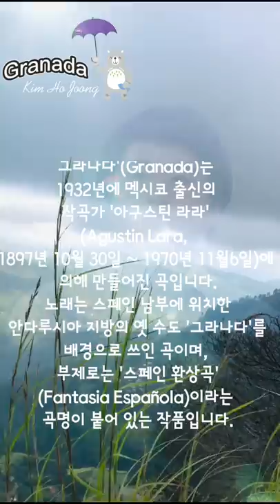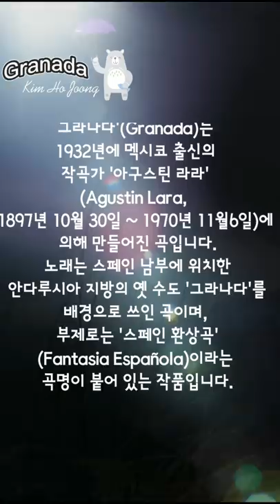그라나다 Granada 스페인 칸시온(Cansión) (반복듣기)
(그라나다 Gradana 전체가사)

Granada, tierra soñada por mí
Mi cantar se vuelve gitano cuando es para ti.
Mi cantar hecho de fantasía
mi cantar, flor de melancolía
que yo te vengo a dar.

Granada tierra ensangrentada en tardes de toros.
Mujer que conserva el embrujo de los ojos moros
de sueño rebelde y gitana cubierta de flores
Y beso tu boca de grana
jugosa manzana que me habla de amores.

Granada Manola, cantada en colpas preciosas
No tengo otra cosa que darte que un ramo de rosas.

그라나다, 꿈에 그리던 땅이여!
그대를 위해 부르는 내 노래는 집시의 노래가 되고.
환상속에 부르는 나의 노래를
구슬픈 꽃의 노래를
그대에게 주려고 왔노라.

그라나다, 해질녘이면 투우의 피로 물드는 땅이여
반항적인 꿈이 어린 무어인의 눈을 가진 여인이여
꽃으로 뒤덮인 매력적인 집시 소녀여
내게 사랑을 속삭이는
사과처럼 달콤한 그대의 연지색 입술에 입맞추네

그라나다, 주옥같은 가락으로 노래하는 손길이여
그대에게 줄 수 있는 것은 장미 다발뿐

음악출처: 스타킹
(편집된 음원입니다.
스타킹에서 듣던 김호중님의
그라나다 가 아닌
제방식대로 편집해서 올린것이니
제채널에 있는건 재업로드 금합니다. 필요시엔 스타킹 홈피에서
재업로드 하시기를!! )